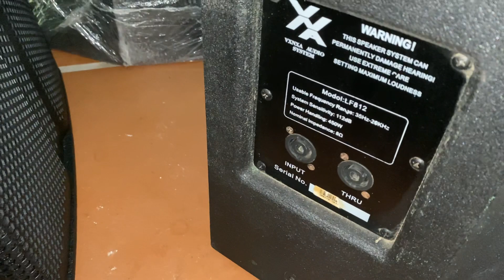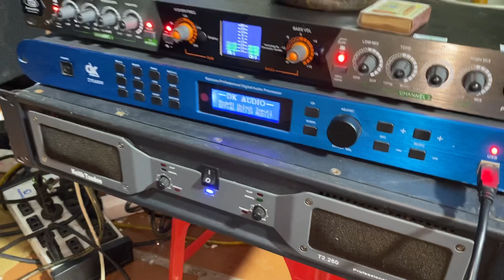loa XX bát 30 italy. giá 7,6tr . ko ở đâu rẻ hơn